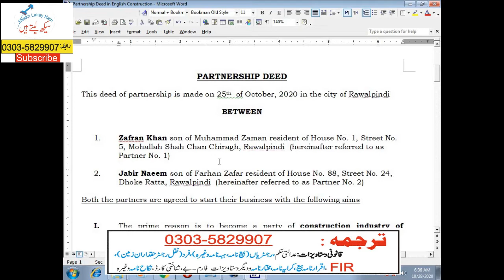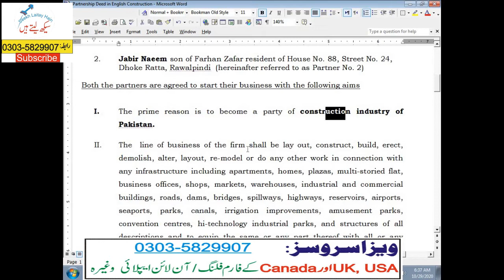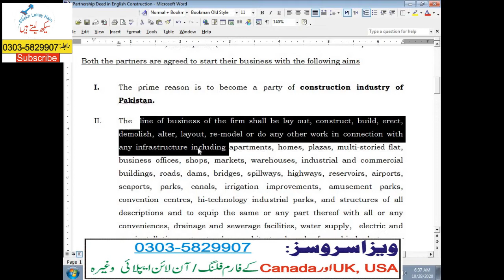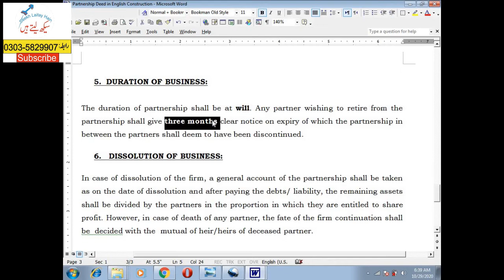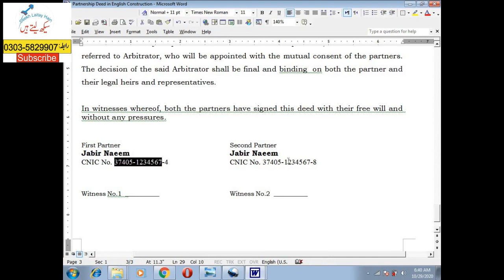Partnership Deed Format in English (Construction Business)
How to draft Partnership Deed in English specially for construction business. Very good format,  very impressive words have been used in this partnership deed (Sharakat dari)